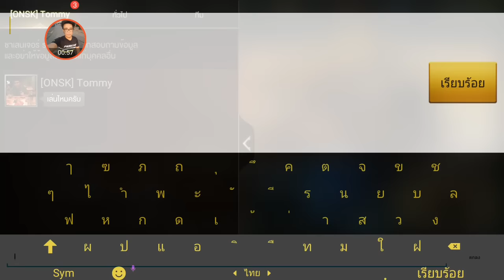ROV : Chief Knight Thane รางวัลจาก ซีซั่นแรกจ้า ประเดิมชุดเลย อลังสุดๆ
เกมส์ใหม่ล่าสุดบนมือถือ

แนว moba เอามาจาก lol เกือบทั้งดุ้นเลยครับ

สนุกมากคุยกันในเกมส์ได้เลยด้วย